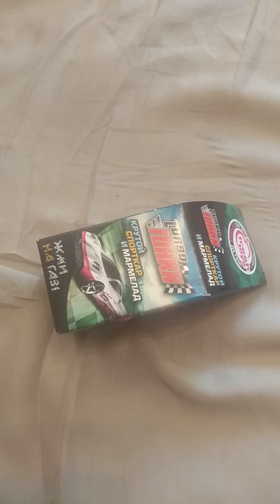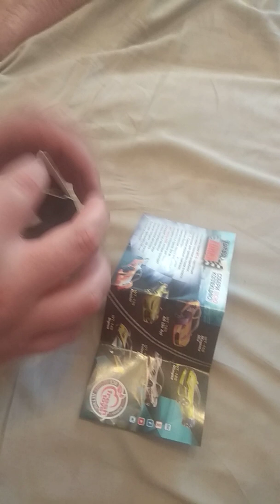Коробочка Turbo гонки. Что внутри? Вкладыш? Наклейка?